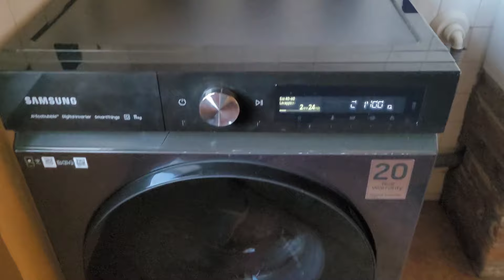E anche questo è fatto!! ed ecco India!!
buonasera a tutti ! in questo video vedrete qualcosa di ieri e di oggi!!  grazie infinite e buon weekend a tutti!!